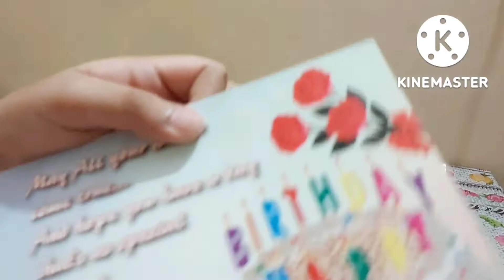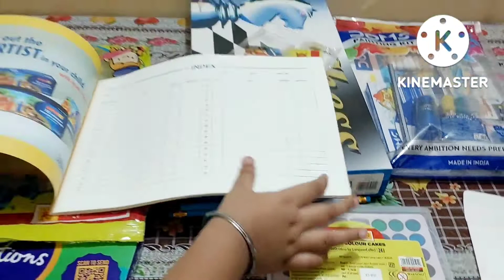Happy birthday gift 🎁 वो भी जो चाहिए था वो ही मिले, बेटा बहुत खुश हो गया 🥳🥳